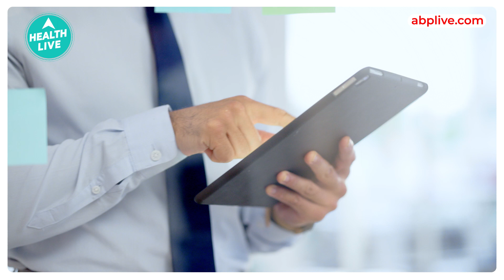Can CFL Bulb Cause Cancer? | CFL Mercury Light Bulbs Can Cause Cancer | Health Live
In this Video know, how CFL bulb can cause Cancer? How the Blue light of bulbs can be harmful for your Body.